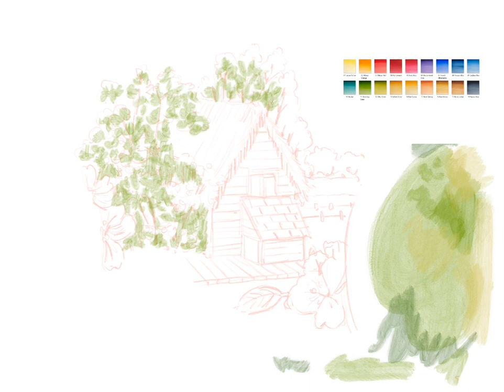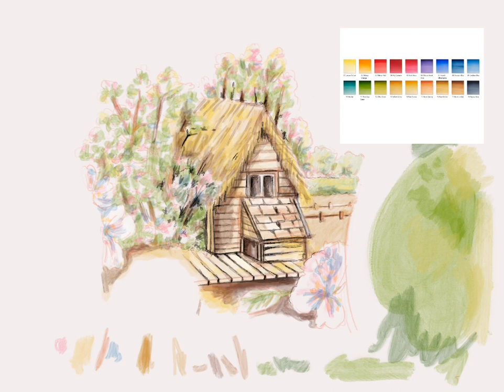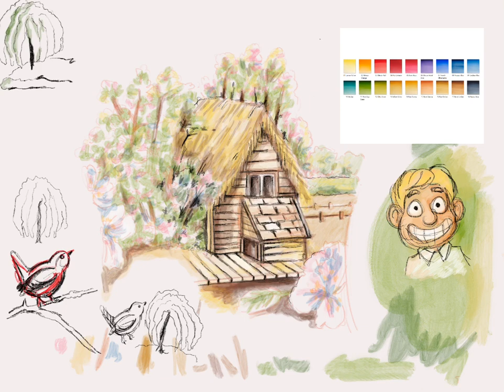Watercolour Drawing Test - on an iPad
This shows a simple watercolour drawing, based on artwork from Cosgrove Hall's 'The Wind in the Willows' by Beverly Bush, stage by stage. This is forming part of my MA project on childhood nostalgia.